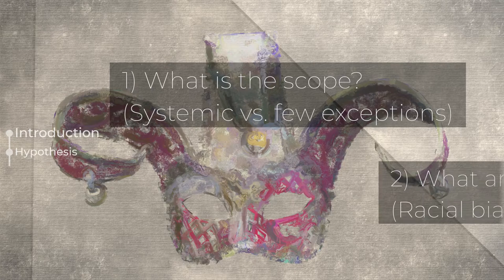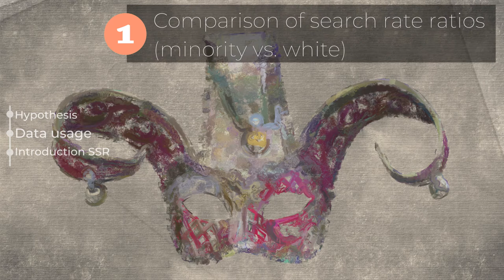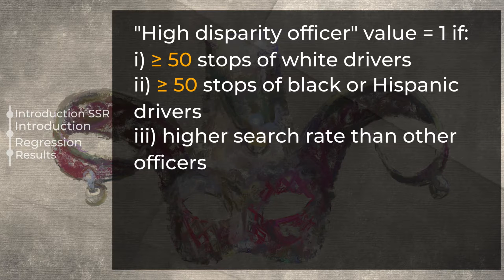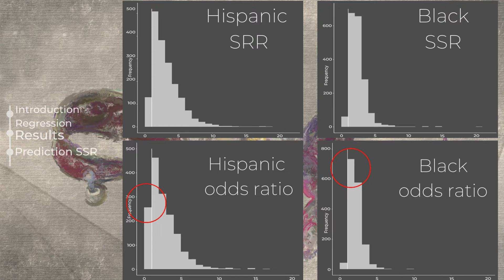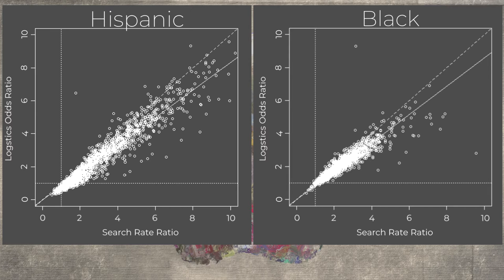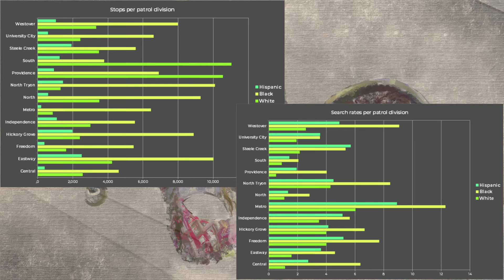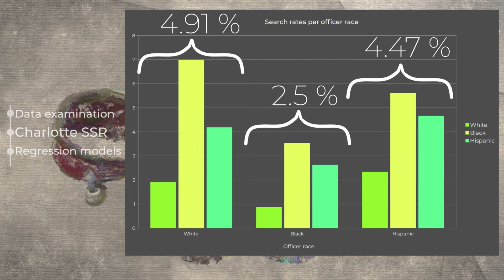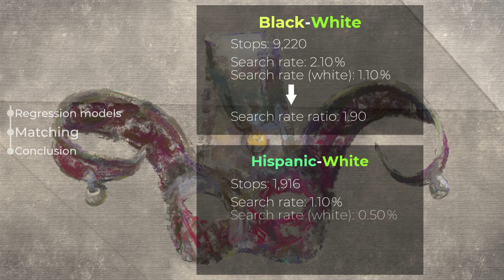Racial disparities in police stops | An analysis of 44 m traffic stops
The second part of my series about racial disparities in police stops.
This is a summary of a paper which analysed 44 million traffic stops and was published by the Department of Political Science of the University of North Carolina.

The University of North Carolina is not associated with me in any regard.

Baumgartner et al., Race or Place? The Persistence of Race Effects in Police Behavior following Traffic Stops, University of North Carolina at Chapel Hill, 2018,

Map of Race and Ethnicity by Neighborhood in Charlotte, 11/08/19, Statistical Atlas,